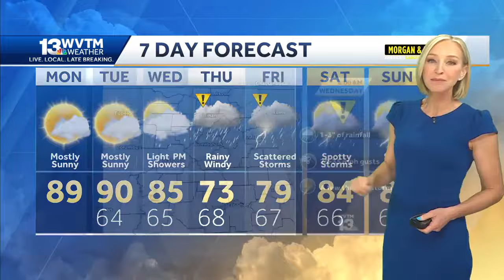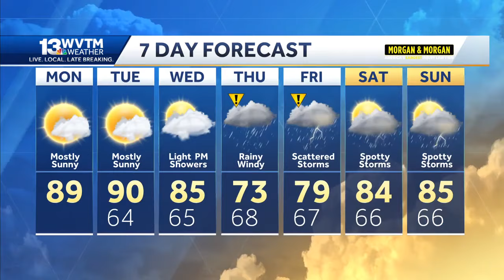Rain and wind likely for Alabama from what will likely become Tropical Storm Francine